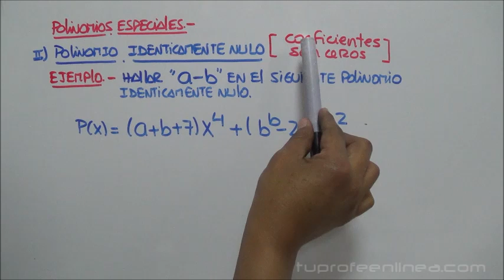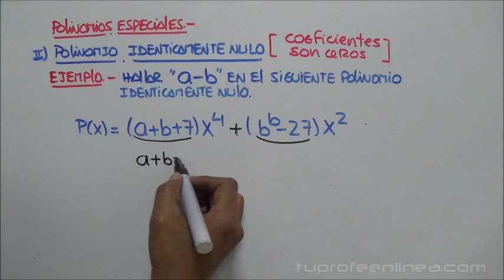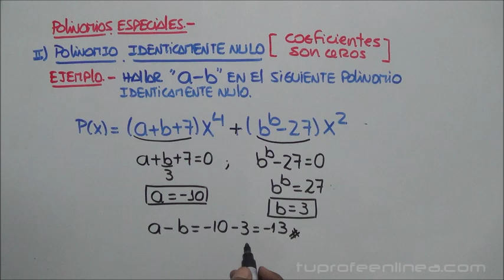POLINOMIO IDENTICAMENTE NULO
Qué es un polinomio idénticamente nulo y cómo resolverlos?